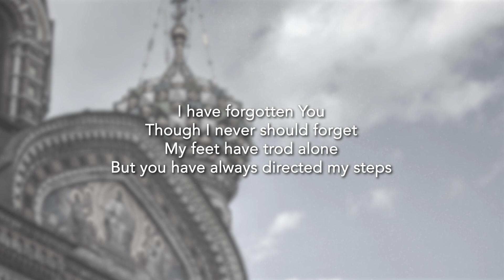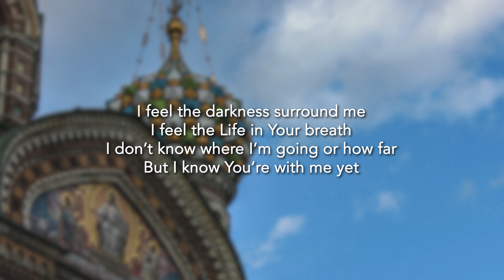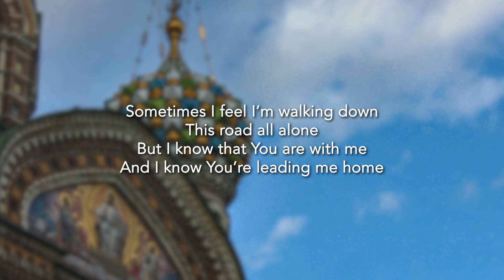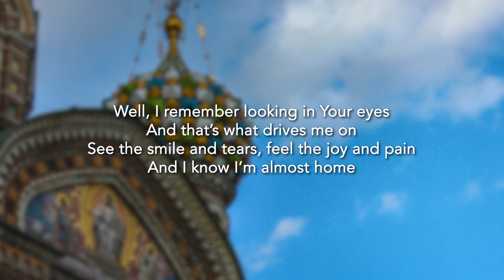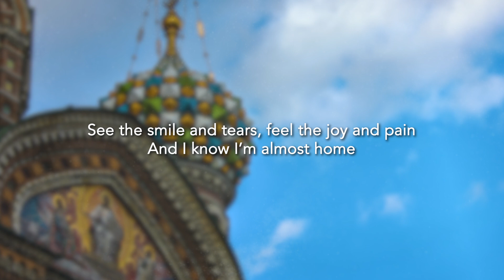Michele Womble - This Road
Michele Womble’s second full-length album ‘The Calling of a Priest’.

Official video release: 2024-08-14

Lyrics and vocals by Michele Womble. Video production by Josh Womble.

Lyrics:

I have forgotten You
Though I never should forget
My feet have trod alone
But You have always directed my steps

I feel the silence around me
I feel the warmth of Your breath
I don’t know where I’m going or how far
But I know I’ll get there yet.

Sometimes I feel I’m walking down
this road all alone
But I know that You are with me
and I know You’re leading me home
Well, I remember looking in Your eyes
and that’s what drives me on
See the smile and tears, feel the joy and pain
and I know I’m almost home.

But You never will forget
I walk this way alone
But You have seen every step

I feel the darkness surround me
I feel the Life in Your breath
But I know You’re with me yet.

Sometimes I feel I’m walking down this road all alone
But I know that You are with me and I know You’re leading me home
Well, I remember looking in Your eyes and that’s what drives me on
See the smile and tears, feel the joy and pain and I know I’m almost home.

(Deut. 31:8, Matt. 28:20b)